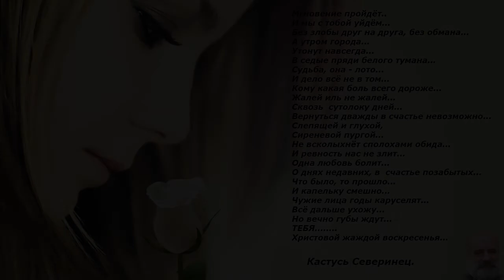Мгновение пройдёт...Кастусь Северинец.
Стихи Кастусь Северинец.
Картинки и музыка взяты из свободного доступа в интернете.